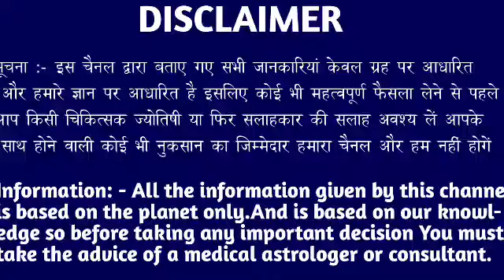कर्क राशि वालों 3 अप्रैल रविवार के दिन बहुत अच्छा खबर। मिलेगी बड़ी खुशखबरी।